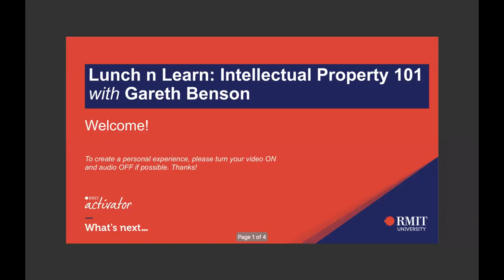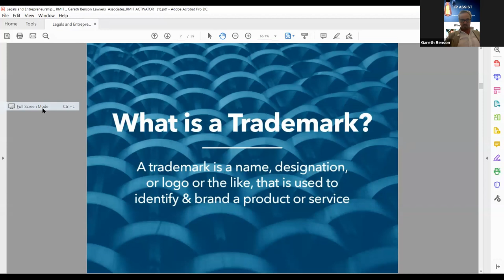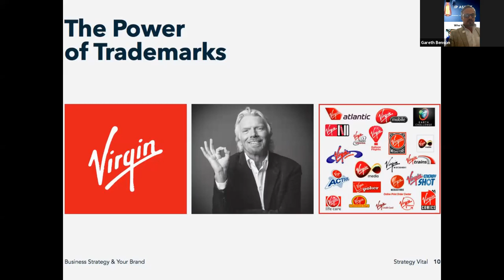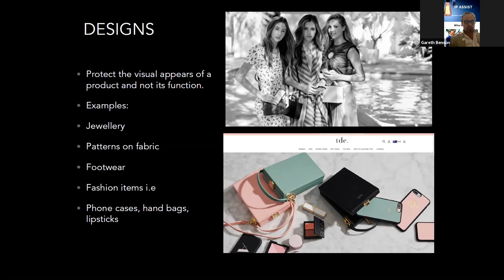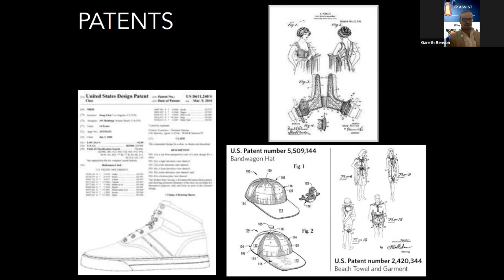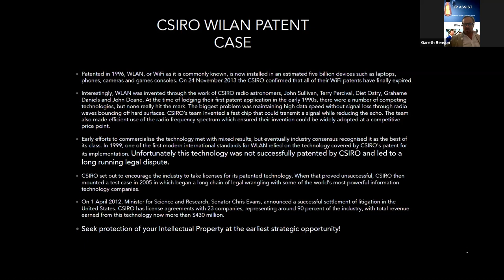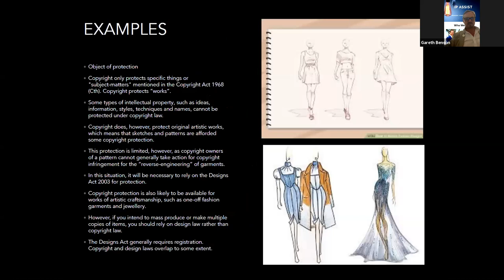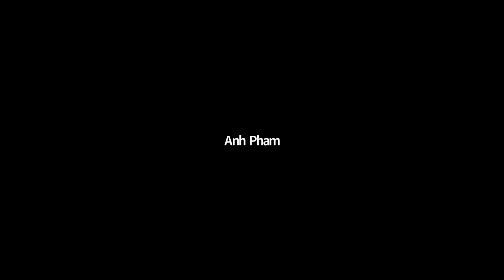Introduction to Intellectual Property